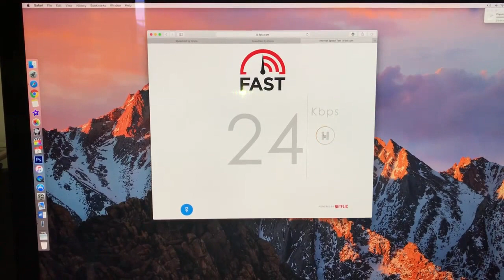Mavic Pro OcuSync WiFi Interference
DJI Mavic's Ocusync interferes with WiFi.